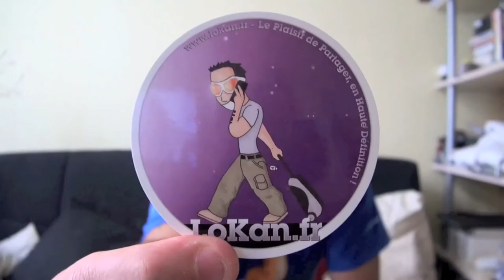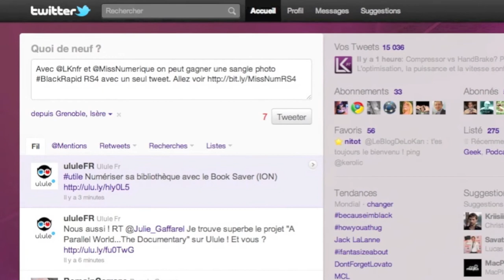Concours Gagnez une sangle BlackRapid avec MissNumerique